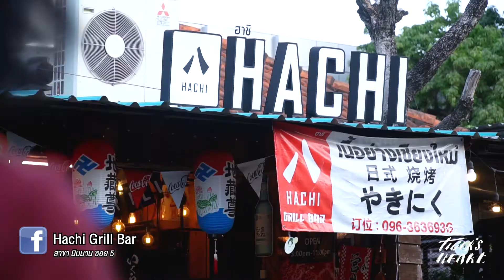CMFC TV: "THE TIGER'S HEART" EP.17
วิงแบ็กกราบขวาแห่ง พยัคฆ์ล้านนา
นักเตะไทย ผู้ลงเตะมามากกว่าใครของ เชียงใหม่ เอฟซี ในเวลานี้
พูดคุยกับจอมอึดหมายเลข 14  ณ ร้านปิ้งย่างถูกและดีที่ย่านนิมมาน Hachi Grill bar
“สำเริง หาญเชี่ยว”  🐅1️⃣4️⃣💙💯
คนเชียงใหม่ หัวใจดวงเดียว
ติดตามความเคลื่อนไหว CMFC ได้ที่
FB: Official Chiangmai Football Club